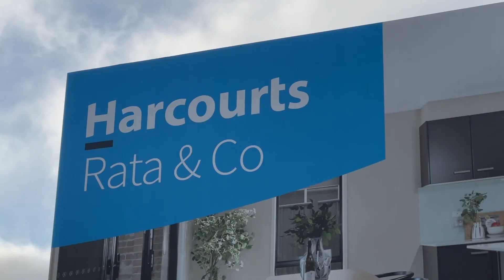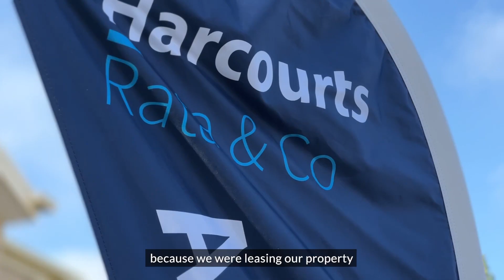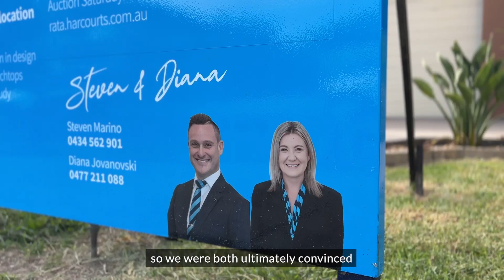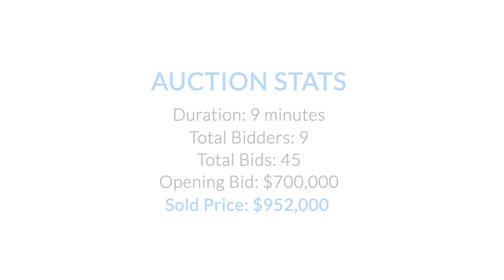Auction Highlights | 6 Bowden Street, South Morang | Steven Marino 0434 562 901